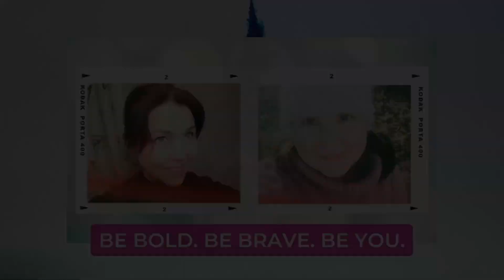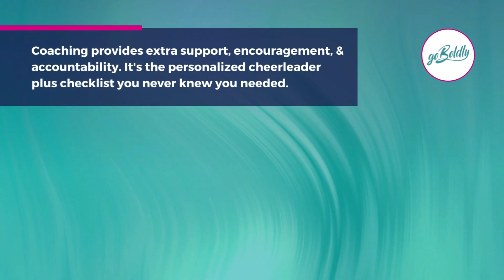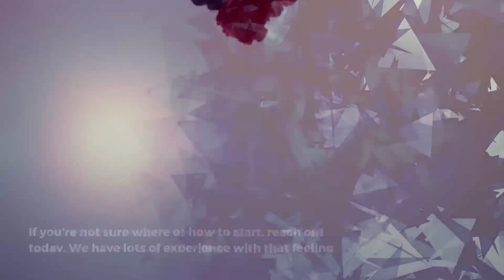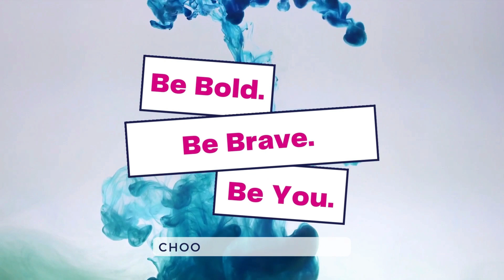EPISODE 101: Letting go of outcomes and control in order to embrace our power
Today on We Go Boldly Rielly and Tovah talk about letting go of outcomes and urge to control ourselves, our environment, other people in order to feel safe and okay. So often we struggle with the feeling that we can direct and control the universe by will, by demand, by gripping tightly to our expectation of what ought to be.

This episode examines why we want to control things and people (hello fear), and how we cling to preconceived outcomes rather than accepting where we actually are right now. We walk through the science and concepts around why we need to let go of control and why it can feel so challenging to do so. Throughout this conversation we consider the ins and outs of how we often find ourselves in a cycle of clinging to outcomes, and then feeling shame, disappointment, remorse, and a multitude of other feelings when the outcome is not what we expected.

Finally, we walk through a number of ways we can help ourselves let go of outcomes and put down the burden of trying to control uncontrollable people, environments, and things. We start with acceptance of where and who we are, move to letting go of our perfectionist tendencies, and end with naming our inner tyrants. When we take the time to feel our feelings, and focus on what we actually can control; our actions and reactions, then we have space, energy and time to embrace our power. We have the capacity to focus on our inner voice, who we are at our core, and how we can bring that person out into the light.